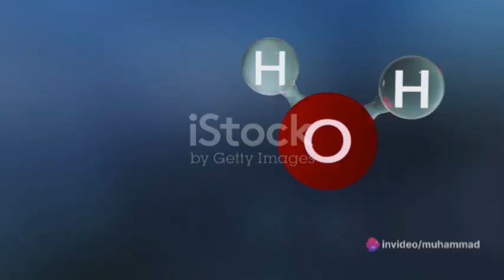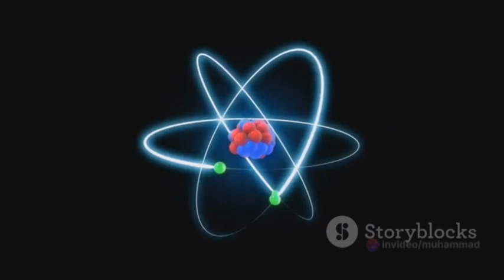Hidden Secrets of Chemistry: Decoding the Mysteries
In this captivating video, we demystify the complex world of chemistry, making it accessible and easy to understand for everyone! Join us as we break down the basics of chemistry in a simplified and engaging way. Whether you're a curious learner or a student wanting to ace your next test, this video is perfect for you. We cover fundamental concepts like atomic structure, chemical reactions, and the periodic table with clarity and simplicity. Get ready to expand your knowledge and gain a deeper appreciation for the wonders of chemistry. Let's dive into the fascinating realm of chemistry together!
Chemistry explores the properties, composition, and behavior of matter. At its core, it delves into the intricate dance of atoms and molecules, shaping our world. From the simplest reactions to the complexity of biological processes, chemistry governs the transformations that underpin life and technology. The periodic table serves as its roadmap, organizing elements based on their atomic structure. Organic chemistry studies carbon compounds, vital for life, while inorganic chemistry examines the rest. Physical chemistry uncovers the principles governing chemical phenomena. Analytical chemistry detects and quantifies substances, crucial for various industries. In essence, chemistry unveils the secrets of matter, enabling progress and innovation.Unveiling the Hidden Secrets of Chemistry: Decoding the Mysteries
MaterialScience
OUTLINE:

00:00:00 The Fascinating World of Chemistry
00:00:30 Chemistry in Everyday Life
00:01:41 Delving Deeper into ChemistryThe Fascinating World of Chemistry Chemistry in Everyday Life Delving Deeper into Chemistrychemical bondschemical engineeringchemical processeducational purposeslaboratorymaterial sciencemetal complexresearchatomic numberatomic massSTEM